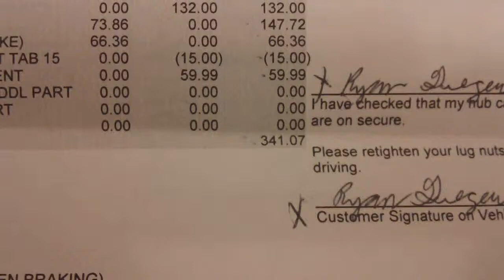$341 Repair Bill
After a while cars will nickle and dime you.